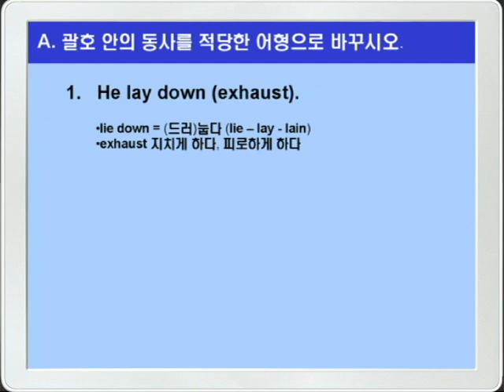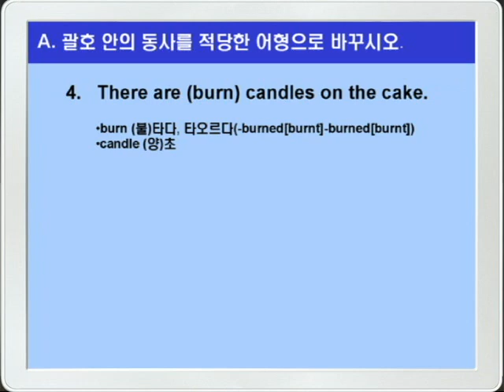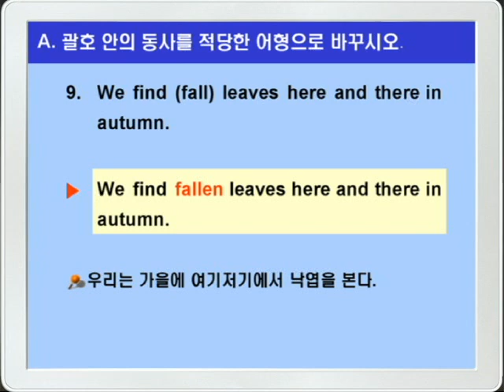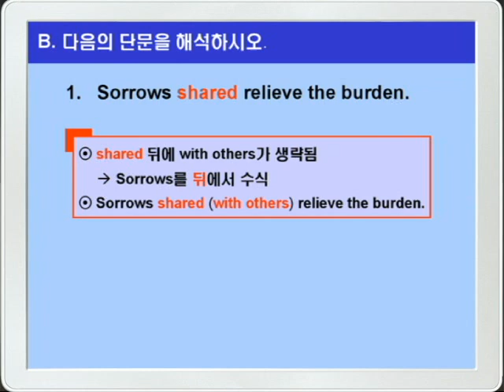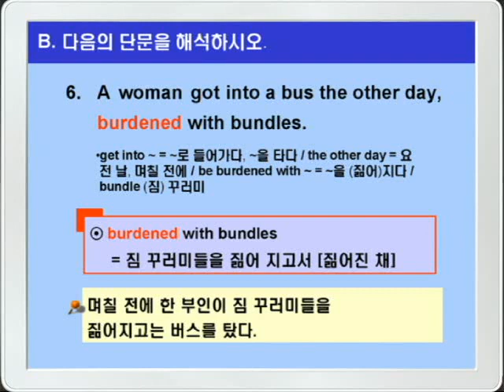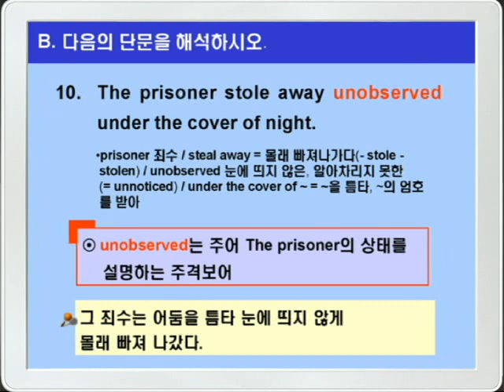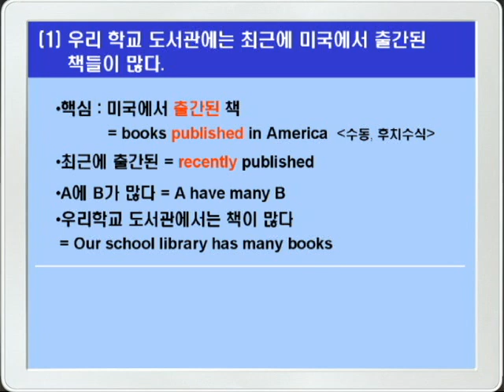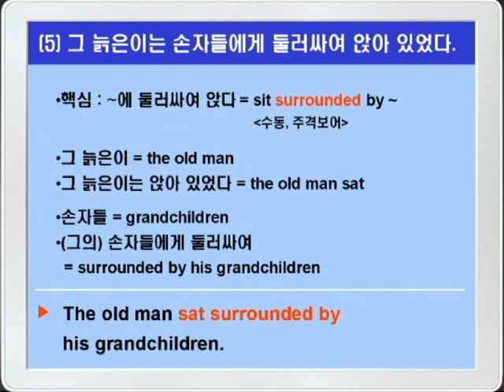기본영어 02장1강 문법연습